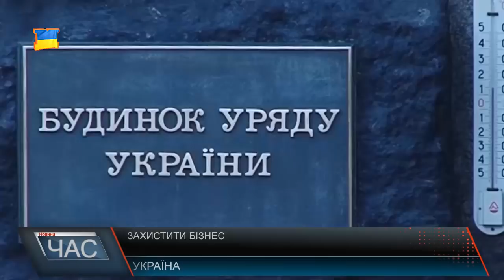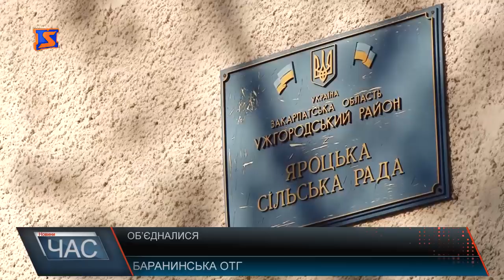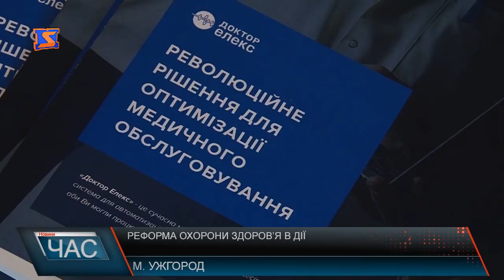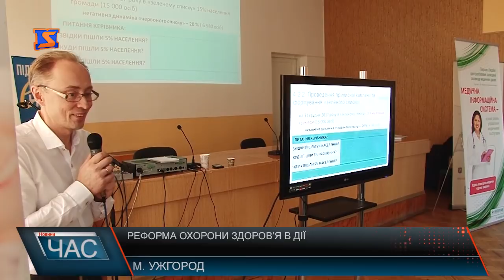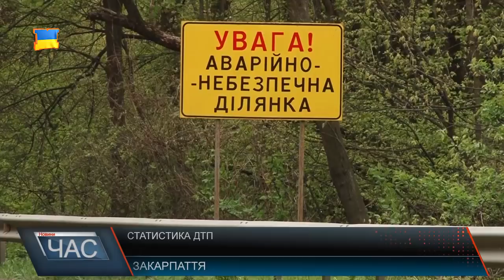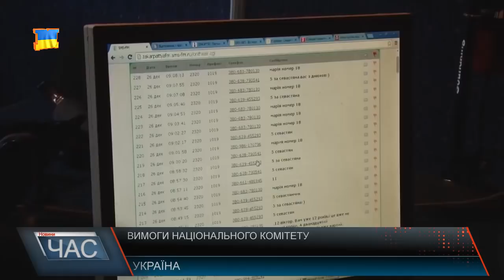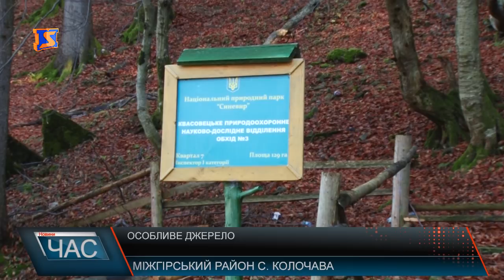Програма “ЧАС”. Hовини Закарпаття за 8 листопада 2017 року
Засідали. Рішення виконкому
Нові автобуси. Транспорт для школярів
 Медичні нововведення. Електронний облік пацієнтів
Нова об’єднана громада. Початок роботи
Презентація творчості. Мистецький захід
Диво- вода. Унікальне джерело.